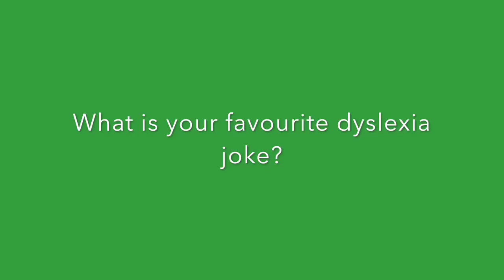Simon Donald interview part 8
This video is about Simon Donald interview part 8